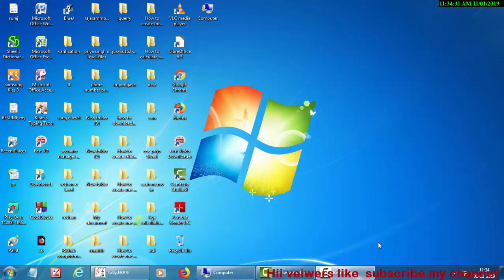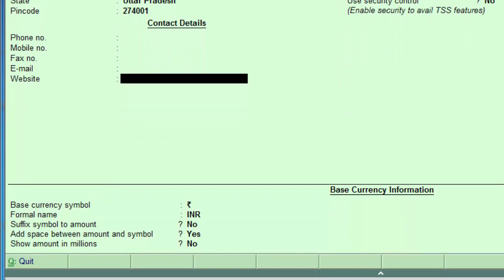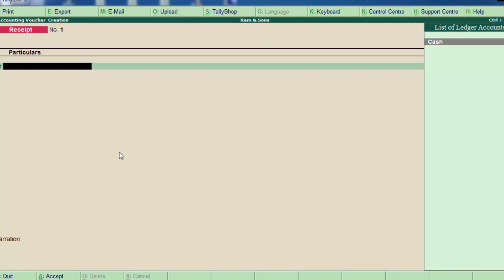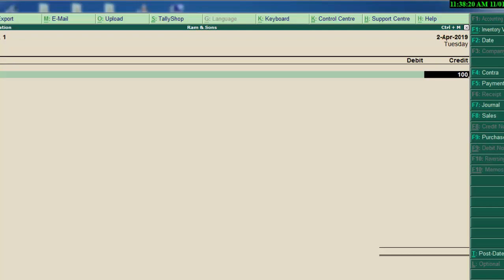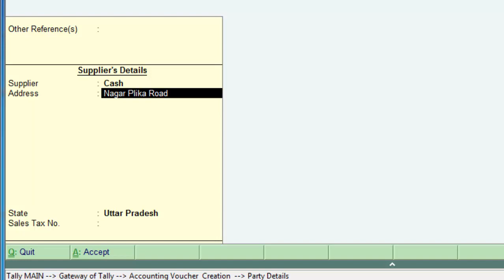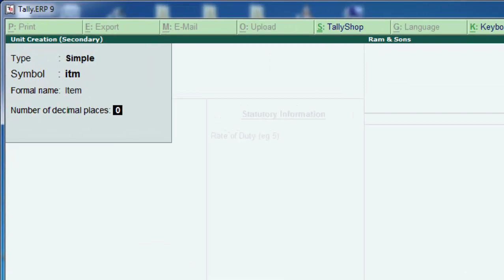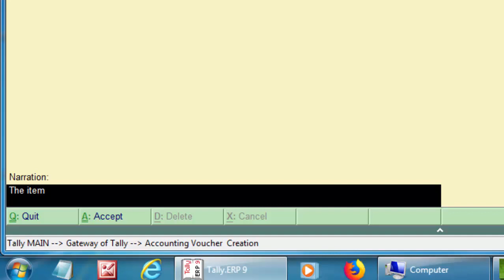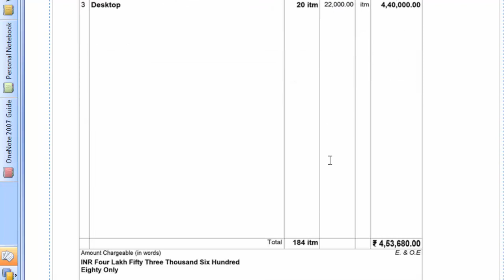Reciept voucher entry in tally erp-9